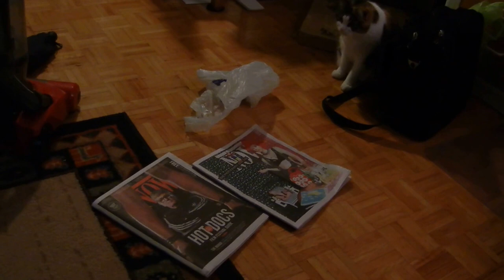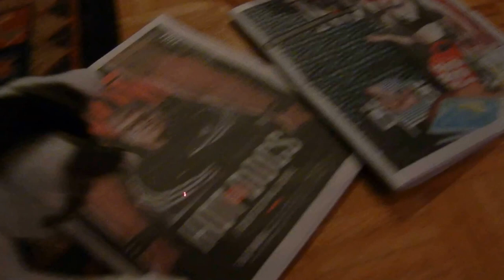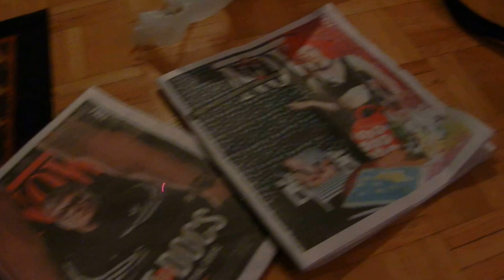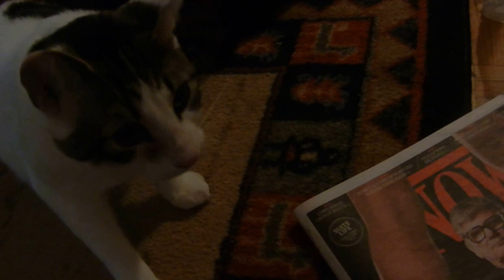Two cats. One laser pointer. Very different reactions.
Cats.  Two cats. One disinterested.  The kitten very interested.